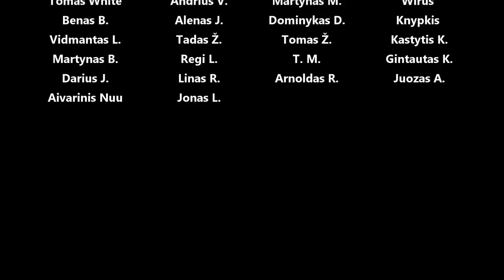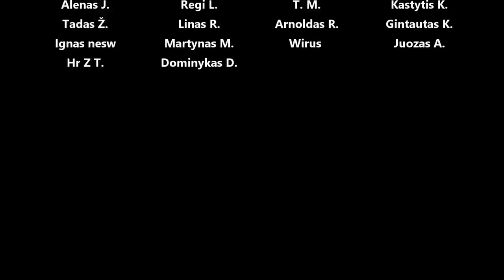MX5 drift update, pora runų, pasigavom bloką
Panaudota muzika: Road 105 - Nihoni
Jotunheimen - Enzofar
Ssssututu - Turbo mx5